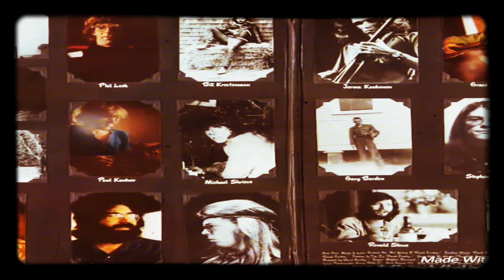DAVID CROSBY-If I Could Only Remember My Name-03-Tamalpais High (At About 3)-{1971}